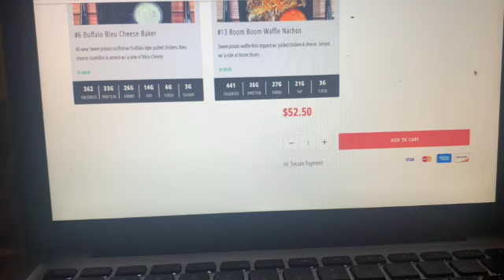Weekly Vlog | Protein Coffee , Ordering Meal Prep & Car Chit Chats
Welcome back to another vlog you guys. Be Blessed My Loves

🍕 What type of videos do you guys want to see next?